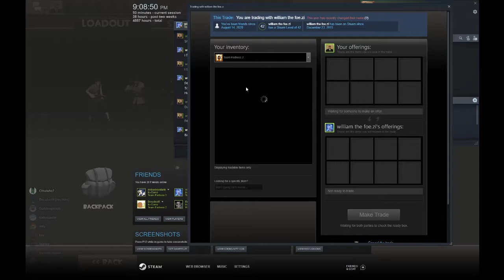hihglander highjinks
ghelly